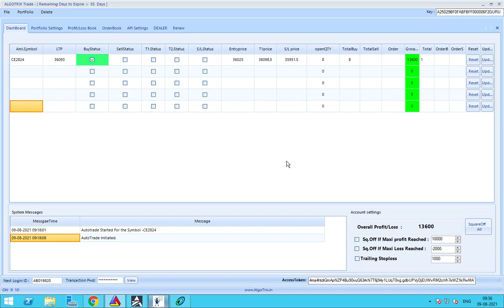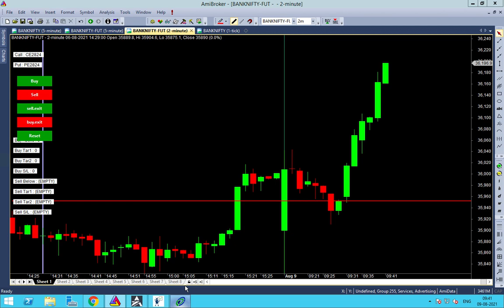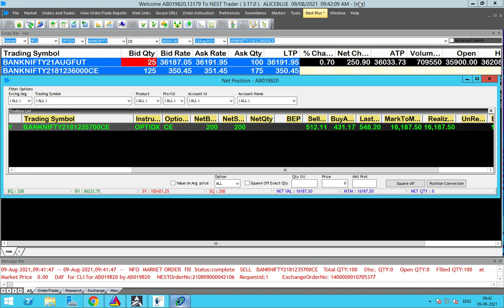Bank nifty option Robo scalping live 9AUG21